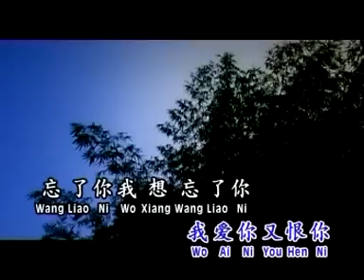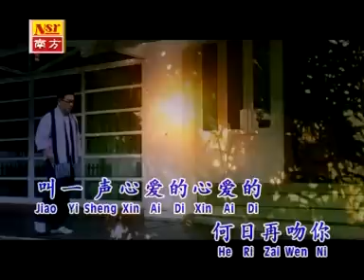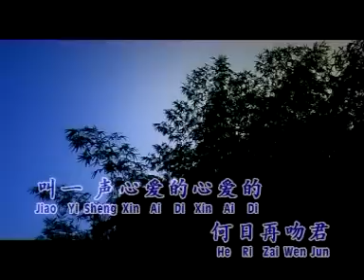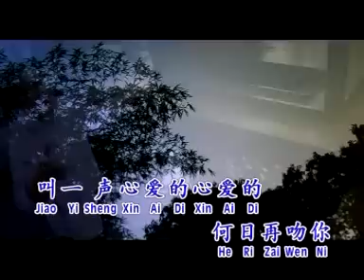魏汉文Wei Han Wen – 经典流行恋歌【何日再吻君】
何日再吻君       词:尔英  曲:月葵